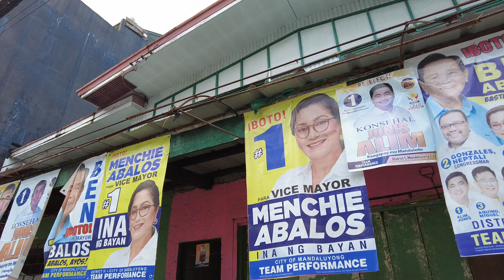Walking in New Zaniga To Acacia Lane Mandaluyong City | 4K UHD | Manila Philippines